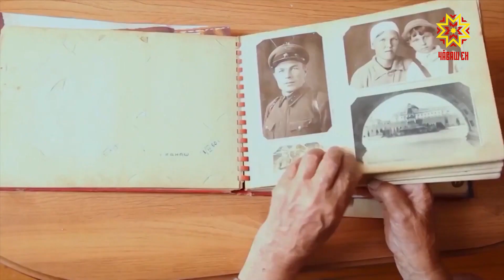Ырă кăмăлпа. Выпуск 18.02.2023